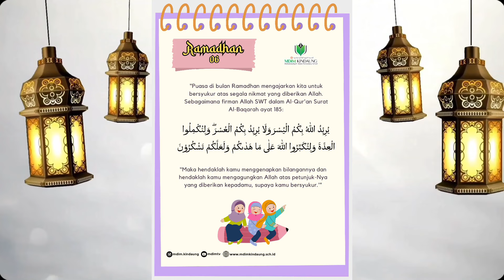✨Ramadhan 6 | Bersyukur Atas segala Nikmat yang diBerikan Allah